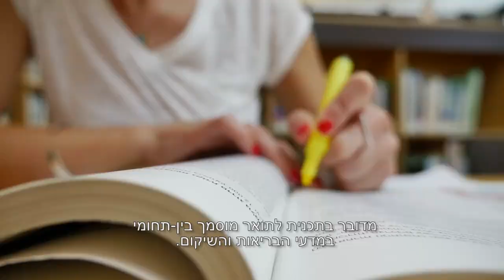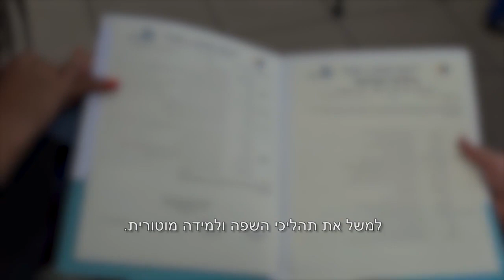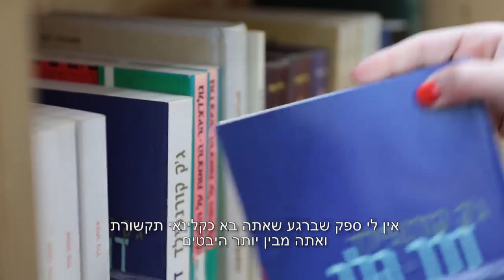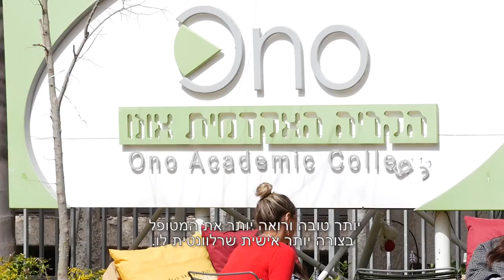תואר שני במדעי הבריאות והשיקום .M.A | הקריה האקדמית אונו